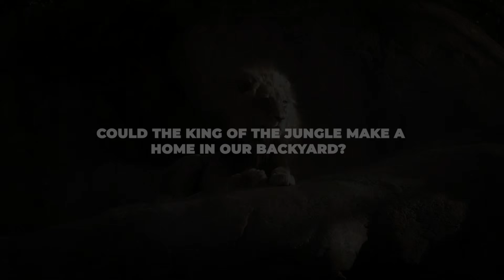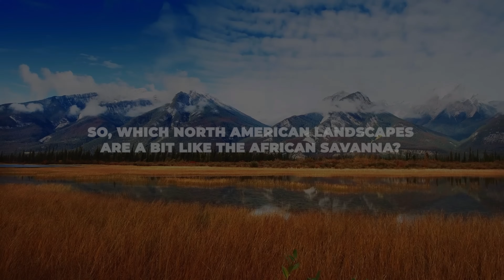What if Lions were Introduced into North America?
What would actually happen if lions were dropped into the wild landscapes of North America? Could they handle the terrain, climate, and new predators? This video explores the real-world challenges African lions would face in places like the Rockies, the Great Plains, and even Canadian forests.

➤ Narrated by: David McCallion